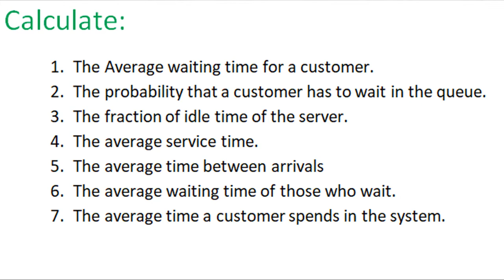simulation [ Single-Channel Queue]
Simulation :
1. Single-Channel Queue
2. The Able Baker Carhop Problem
3.Bearing Replacement Using Proposed And Current method